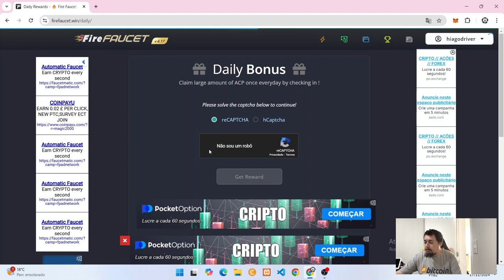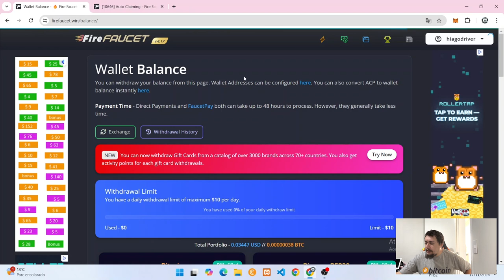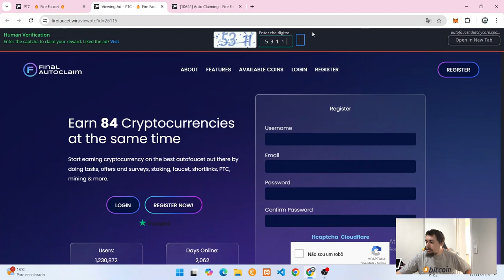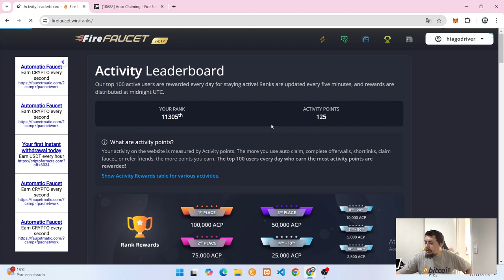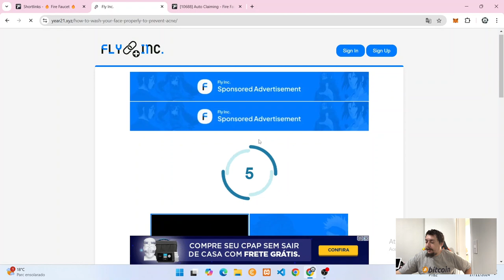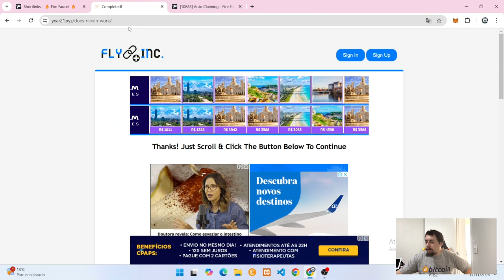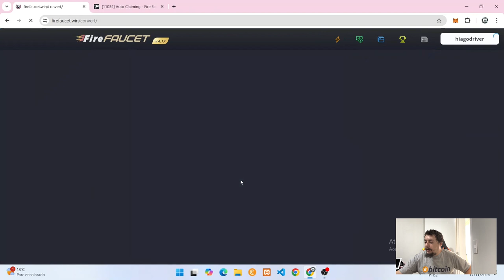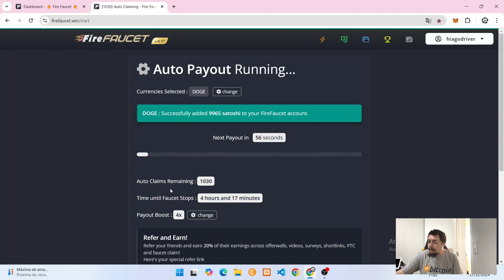FireFaucet - Torneira De Criptomoedas - Ganhe Criptomoedas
Hoje vou mostrar um Faucet para ganhar criptomoedas